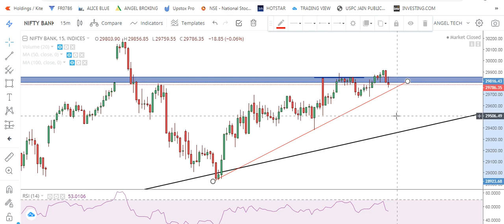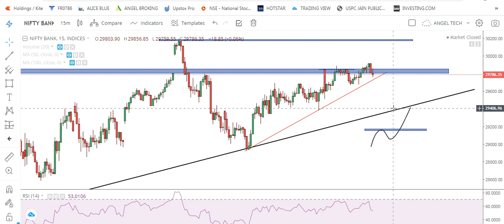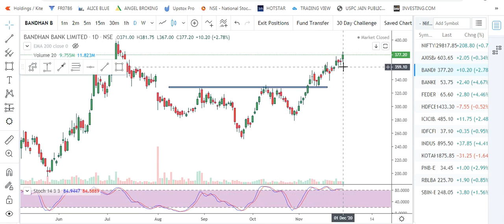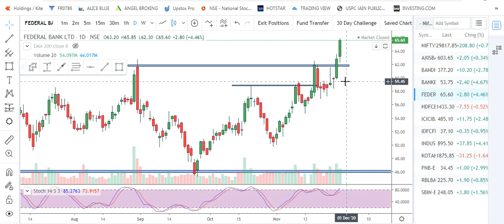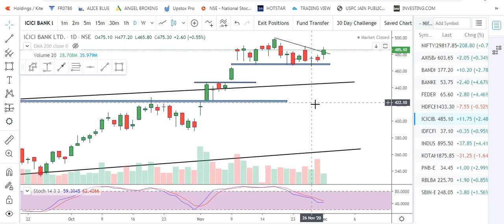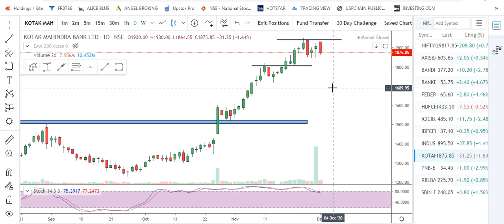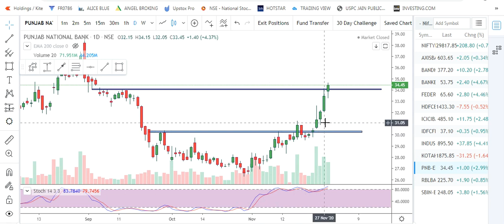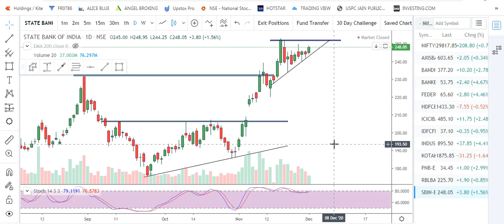BANKNIFTY- IMPORTANT SUPPORT/REAIATANCE LEVELS FOR OPTION TRADERS | HOW TO TRADE BANKNIFTY LOGICALY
BANKNIFTY IMPORTANT LEVELS FOR OPTION TRADERS | HOW TO TRADE TOMORROW | ANGEL TECH ANALYSIS

About This Video-In this video we have disscussed about Important Support/Resistance Levels of Banknifty. I have told the Trading Plan for Tomorrow. Special Video For Option Traders.

1.Banknifty Daily Intraday Analysis for next day.
2. Important Levels For Banknifty Option Traders.
3.How To Make Profit In Option Trading.
4.Daily Analysis Of All Banking Stocks.
5. Intraday Option Stretegies And Banknifty Chart Setup For Intraday Trading.
6.How To Trade With Option Chain Data And Open Intrest.